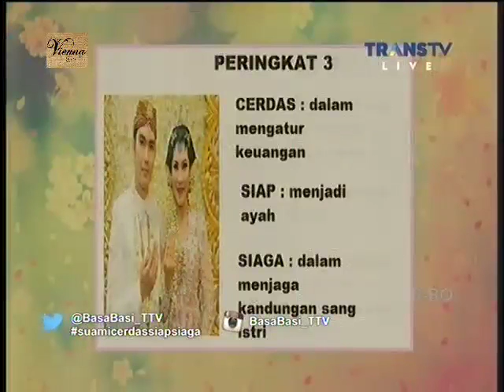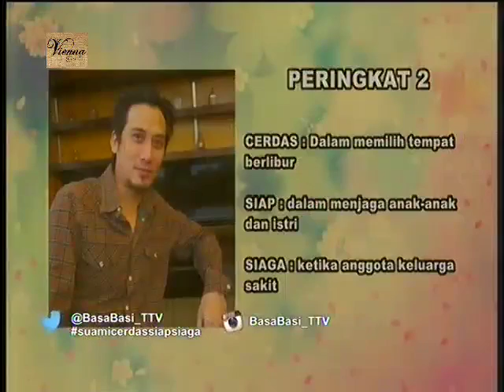Basa Basi Trans TV 23 Oktober 2015 - Suami Cerdas Siap Siaga Part 1